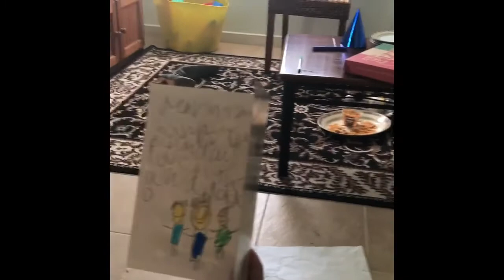Mummy’s Birthday Dixon’s Creek